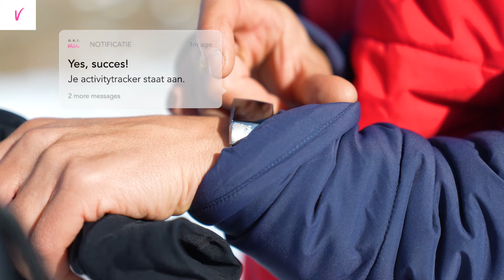Leer skiën van Nicolien Sauerbreij | a.s.r. Vitality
Wil jij deze winter beginnen met skiën? Nicolien Sauerbreij vertelt in deze video alles over je ski-outfit, snowboard en houding en geeft tips om zonder vallen de piste af te gaan en Vitality Punten te scoren! ⛷️

00:00 - 00:31 Skiën doe je zo!
00:32 - 00:45 Tip 1. Goede ski-outfit
00:46 - 01:15 Tip 2. Zo kies je de juiste ski’s
01:16 - 01:35 Tip 3. Dit is de juiste skihouding staan
01:36 - 01:59 Tip 4. Zorg voor voldoende grip tijdens het skiën
02:00 - 02:15 Tip 5. Ga op skiles!
02:16 - 02:55 Verdien Vitality Punten met skiën!
02:56 - 03:12 Ontdek meer wintersporten

Over a.s.r. Vitality
a.s.r. Vitality is hét beweegprogramma dat bewegen beloont. Bewegen is goed voor je. Toch schiet het er vaak bij in. Met a.s.r. Vitality gaat dat veranderen! Start met méér bewegen, krijg Vitality Punten en verdien interessante beloningen: wekelijks, maandelijks én jaarlijks. a.s.r. Vitality is er voor particulieren, ondernemers en werkgevers! Doe je mee?